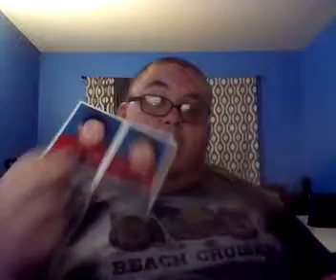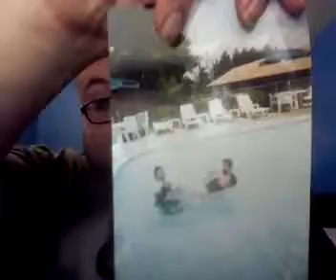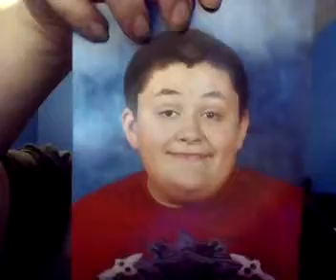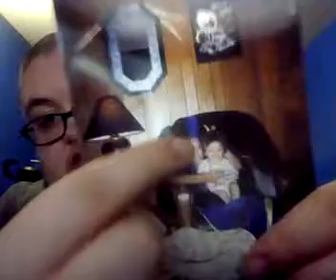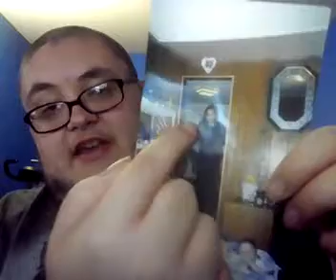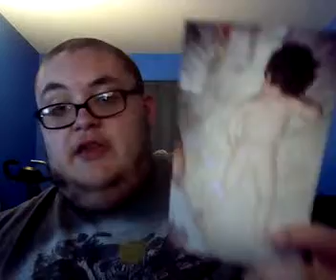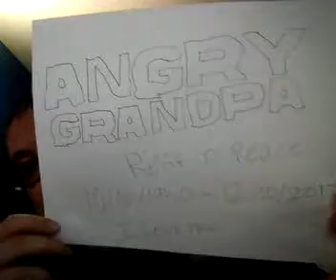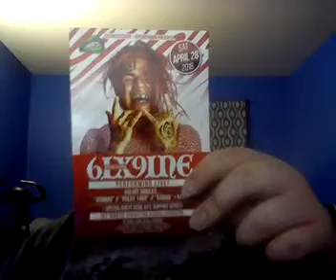434 - Me F***in' Around 2